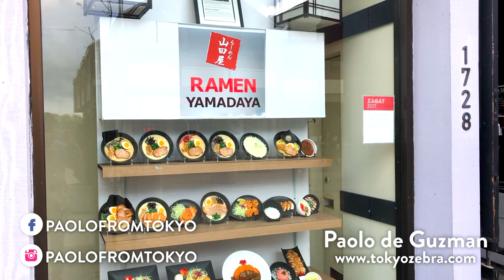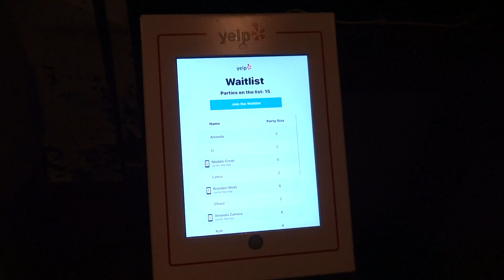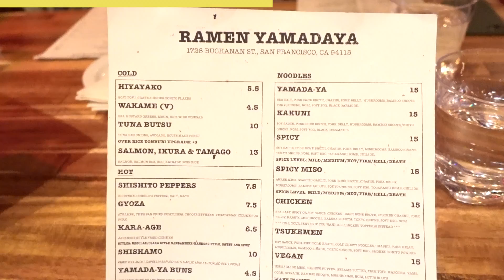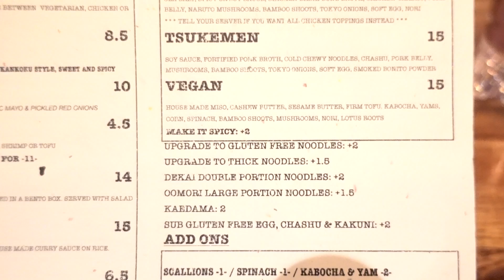Ramen Culture Shock USA vs Japan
Ramen Shop Culture is quite different in the USA vs Japan.  I had quite the Ramen Culture Shock experience when visiting the US recently.   So, in this video, I’m going to breakdown the difference between Ramen in Japan and Ramen in USA. I went to Ramen shop in San Francisco in little Tokyo.  The ramen itself was decent, but I had culture shock experience eating at the restaurant.  I’ve lived in Japan now for more than 15 years and don’t visit the US very often so that probably plays a lot into my ramen shop culture shock experience.  I thought I’d take the time out in this video, to highlight some of the differences I noticed. At the same time, I should note that I respect both ways of doing things and what works in one country may not work in another country.  And to be fair, I know not all US ramen shops are like the one shown in this video, but I just wanted to use it as a simple example.  I hope you enjoy my ramen culture shock experience and might be able glean some knowledge on Japanese ramen manners  and how to eat Japanese ramen.

___ Ramen Shop Footage from the videos below ___

___ Ramen Culture Shock USA vs Japan Timestamps ___

0:00 - Intro

0:50 - 1. Overall Experience

1:26 - 2. Queueing

2:00 - 3. Ordering

2:18 - 4. Paying

2:43 - 5. Menu Options

3:38 - 6. Takeaway

4:15 - 7. Cleanup

___ Business ___

- Main Camera
(USA Link)

- Powered Mic
(USA Link)

- Mic
(USA Link)

- Portable TriPod
(USA Link)

- Gimbal
(USA Link)

- Drone (Original)
(USA Link)